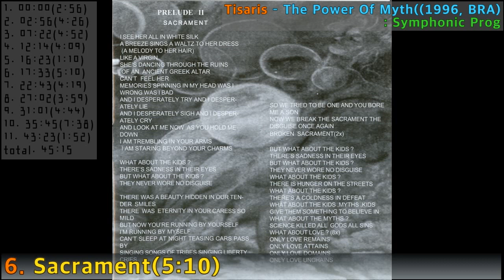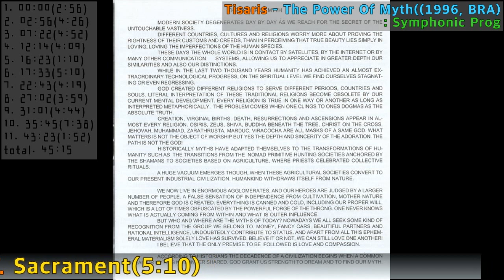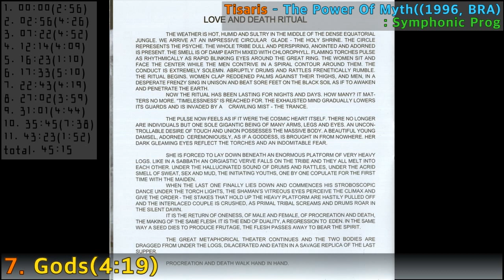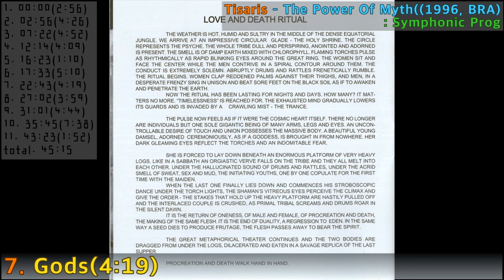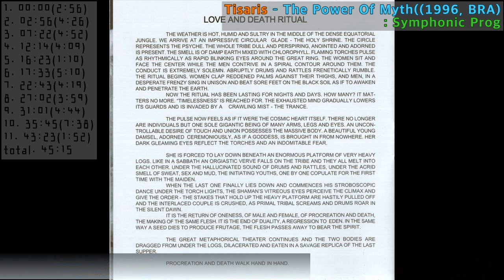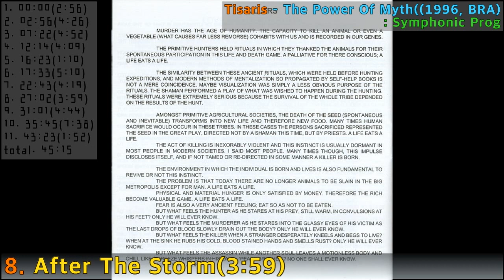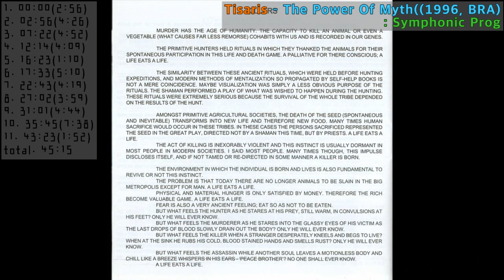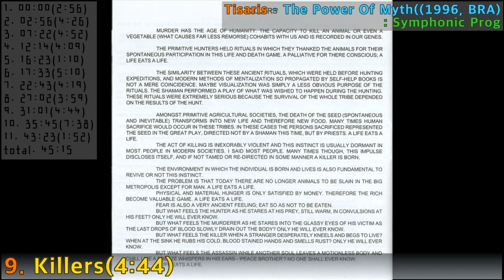[Prog F.A]#87. Tisaris - The Power Of Myth(1996,BRA)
#87. Tisaris - The Power Of Myth(1996,BRA)
: Symphonic Prog
1  Prelude I
2  The Power Of Myth
3  Love & Death Ritual
4  Heroes
5  Prelude Ii
6  Sacrament
7  Gods
8  After The Storm
9  Killers
10  Oneness
11  Epilogue

Line-up / Musicians
- Andrei Vieira / vocals
- Rique Vilas / guitars
- Rodrigo Barbosa / keyboards
- Chebli Haddad / bass
- Edson Cruz / drums